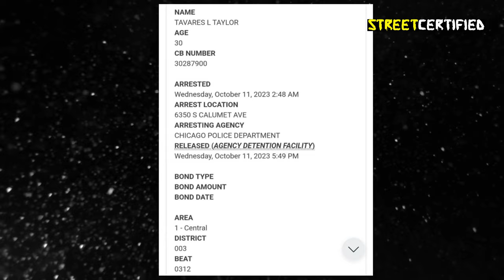Chicago Police Pulled Over OBLOCK Members Same Day FBG Duck Was Killed | Inside The Trial w/ Drea O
Drea O Gives Details From Inside FBG Duck Murder Trial